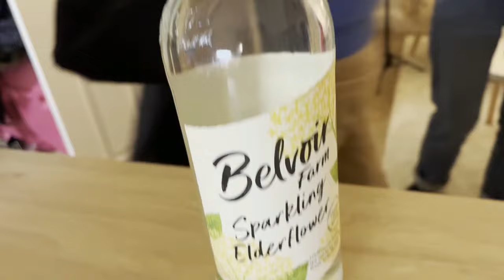【聚】即席煮7人晚飯🥢🥂！嚇我唔到既！打麻雀 🎀Home Tour🛋？ MoMo UK 英國🇬🇧日常 VLOG #104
社交是必須的
如果，找到啱傾嘅，不防主動D 聯誼下呀！
總會找到啱咀形既！